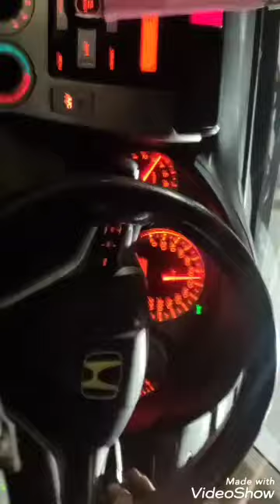Safar Iran 🇮🇷 to india 🇮🇳